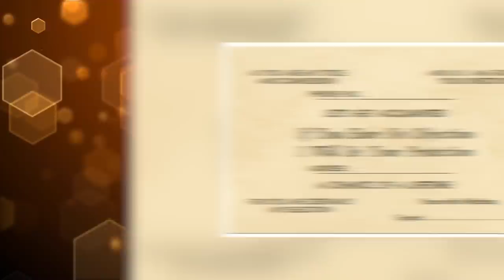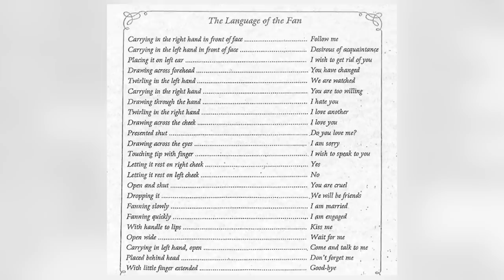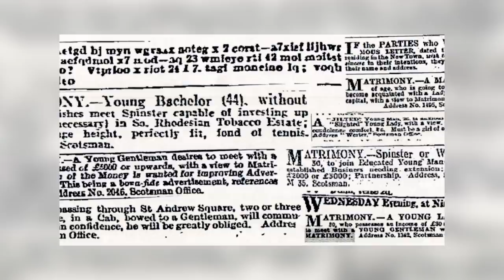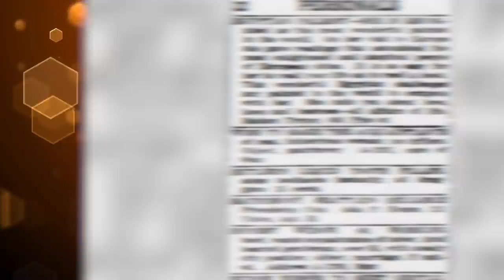Top 10 Scandalous Dating Practices In History That Will Make You Blush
Just because people were more strict back in the day--doesn’t mean we were any less randy, baby. Welcome back to bumblebee everyone, let's count down our list of Top 10 Scandalous Dating Practices In History That Will Make You Blush